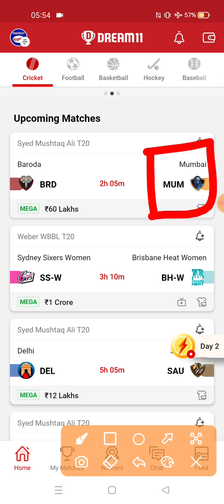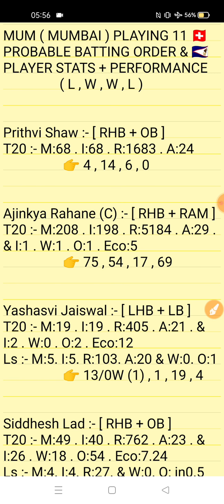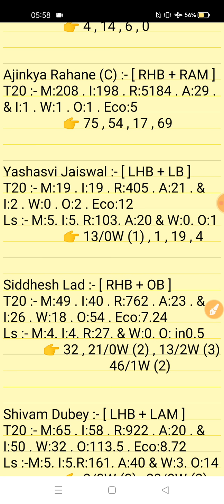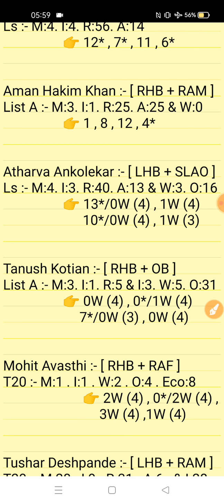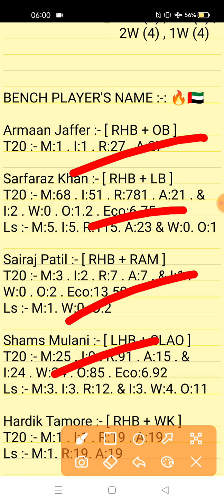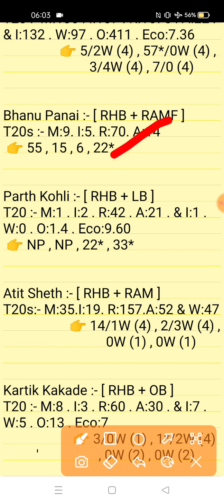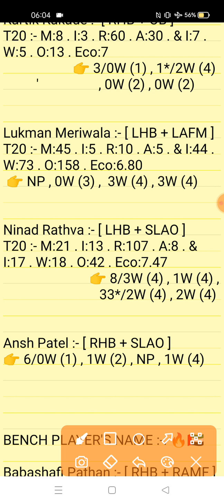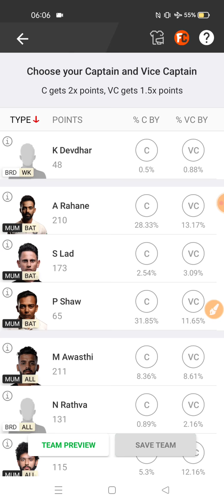BRD vs MUM Dream11 Prediction | Broda vs Mumbai Sayed Mushtaq Ali T20 Series 2021.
Broda vs Mumbai Sayed Mustaq Ali Trophy T20 Series 2021 Prediction
Broda vs Mumbai T20 Match Dream11 Team | Uttrkhand vs Uttar Pardesh Match Full Prediction Video
brd vs mum dream11 team
brd vs mum dream11 gl team
Broda vs Mumbai Sayed Mustaq Ali T20 Series  2021

1. This analysis is based on my Understanding,knowledge and instinct. While selecting your team, consider the points mentioned and make your own decision.

2. Dream 11 takes great care to comply with all central and state legislation in India to ensure that users are fully protected. Every contest on platform is carefuly designed to comply with applicable statutes and regulations in India. Dream1 constitutes a 'game of mere skir, which makes the Dreamll game exempt from the provisions of the Public Gambling Act, 1867 (PGA) Dreamil is a legitimate business activity protected under Article 19(Dg) of the Constitution of India